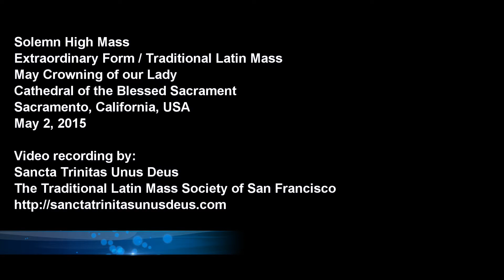Solemn High Mass after the Great Marian Procession (May 2, 2015)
Now on it’s 7th year, the Great Marian Procession West Coast took place last Saturday, May 2, 2015, starting at the East Lawn Memorial Cemetery in Sacramento, California. Terry Barber, founder of Saint Joseph Communications, Inc., The Catholic Resource Center, Lighthouse Catholic Media and co-host with Jesse Romero on the EWTN Radio Network program “Reasons For Faith Live“, gave an inspiring talk before the procession began. The faithful were encouraged to write in their prayer requests on paper and to place them on the petition basket that was carried along with the Statue of our Lady of Fatima during the procession. The event concluded with the Crowning of flowers to Our Lady and a Solemn Mass in the Extraordinary Form (Traditional Latin Mass) at the Cathedral of the Blessed Sacrament with His Excellency, Bishop Myron Cotta (Auxiliary Bishop of the Diocese of Sacramento), assisting in choro. The clergy (Fr. John Lyons, FSSP, Fr. Zachary Akers, FSSP, and Fr. Ashley Perry), choir and altar servers, were from the Priestly Fraternity of St. Peter (FSSP)‘s personal parish, St. Stephen the First Martyr Parish.

While any of our photos and videos may be freely posted on other blogs and websites, we are only requesting an acknowledgement / credit to be given to the Traditional Latin Mass Society of San Francisco with a link to our Thanks for your kind consideration!